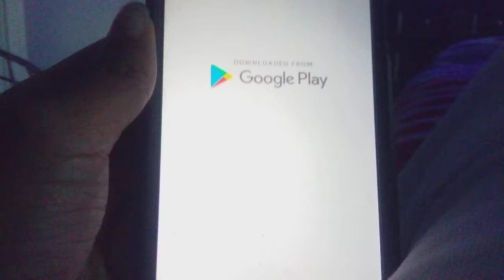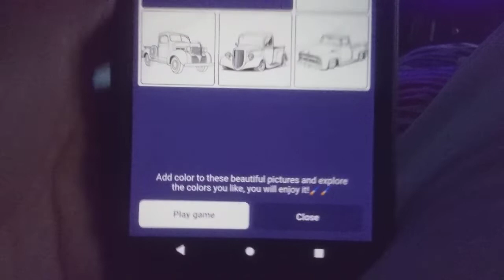THE BREAKING LEVEL: Jewels Fantasy Mobile Gameplay part 169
In part 169 of Jewels Fantasy,  We are introduced to level 302 where we rapidly break everything. The Holy Grail, and whatever holds those Stones captive. This is what's known as The Breaking Level.